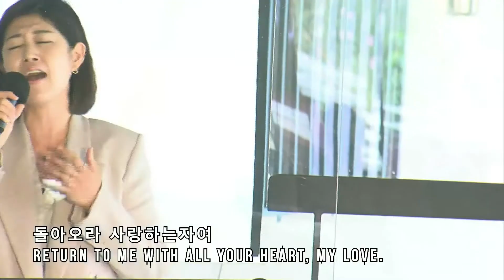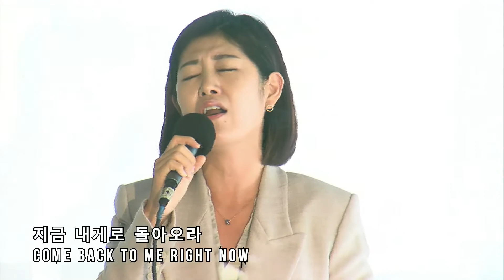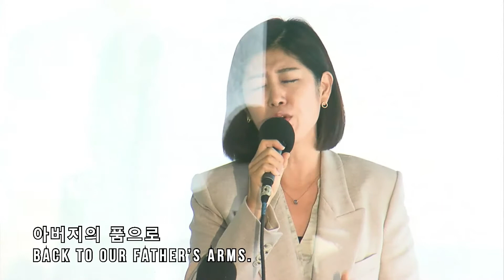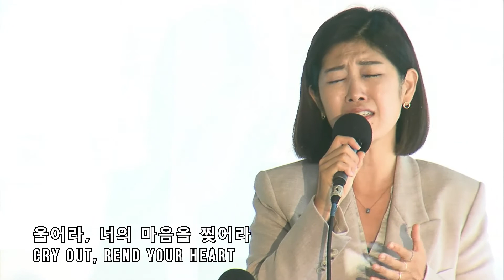찬양 - 울어라 - Sihyun Song - 10/25/2020